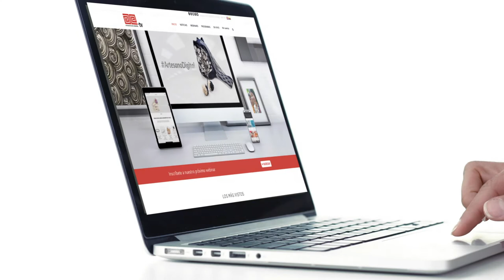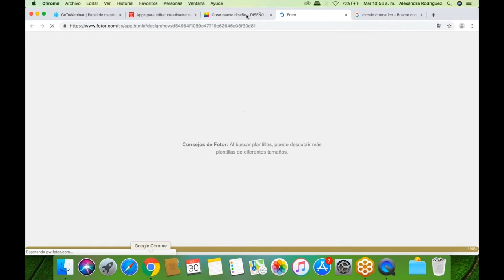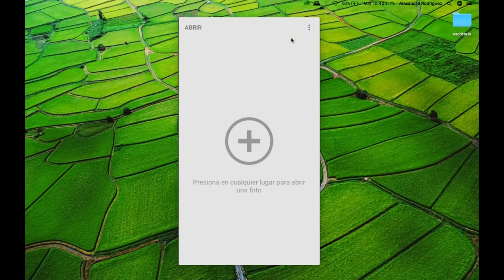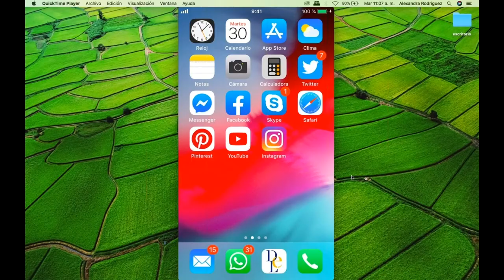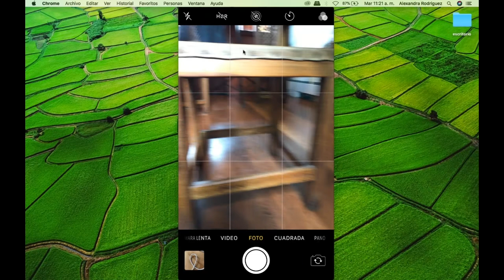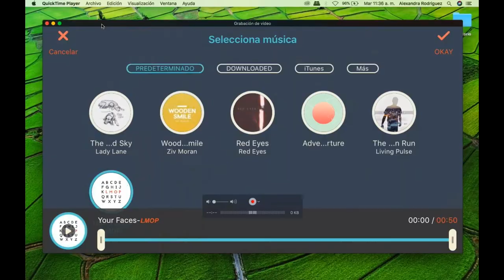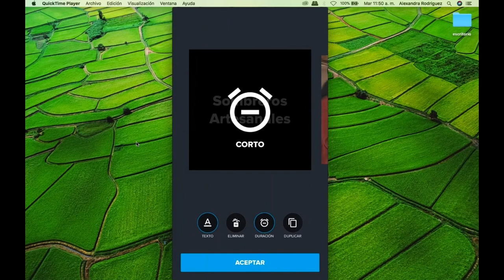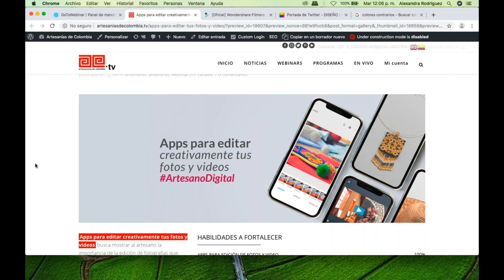6. Apps para editar creativamente tus fotos y videos. ArtesanoDigital, 2019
Iluminación, estabilidad, color, audio y música ➡ aspectos básicos para editar un video. ¡Conozca cómo editar videos y fotos en esta charla ArtesanoDigital!